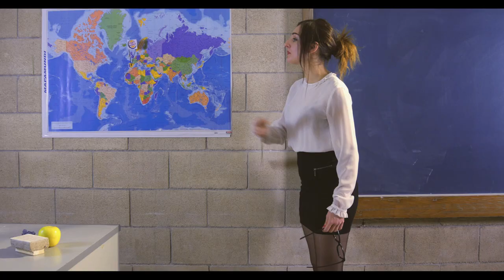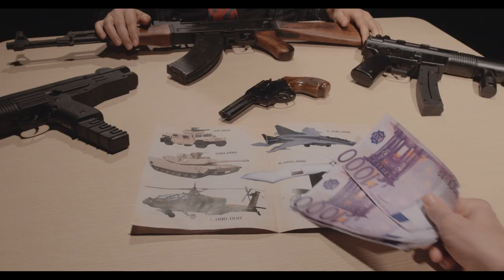Ika - Tortihamburguesas [Videoclip]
Letra: Ika
Colaboración: Oihane, Jey Gi
Instrumental: Rvn "The Young Beast"

Equipo técnico:

Dirección: Jon Azkorra
Producción ejecutiva: Jon Azkorra
Jefe de Producción: Ika Kinesia y Oihane Ibarretxe
Dirección de fotografía: Carlos Gil
Dirección de arte: Unai Begoña
Ayudante de arte: Doshadow, Ika Kinesia, Edorta Casares
Edición: Jon Azkorra
Maquillaje y efectos: Iñigo Tobes y Oihane Ibarretxe
Vestuario: Oihane Ibarretxe
Director de casting: Javier Alaiza
Operador de cámara: Adrián Perea
Ayudante de cámara: Igor García
Auxiliar de cámara: Iker Criado
Traveling: Ander Duarte
Grip: Mikel Azkorra
Ayudante de dirección: Javi Prieto
Jefe de eléctricos: Itxaso Beistegui
Eléctrico: Jon Ruiz
Making off: Lika

Reparto:

Protagonista: Javier Alaiza
Presentador: Javier Cañon
Abuela: Maite Lopez
Hij@s: Luis Alaiza, Carla Alaiza, Peio Martin, Naroa Ares, Izaro P.Barruetabieña, Roberto Velasco, Iñigo Rey
Paseantes indignados: Ika Kinesia y Doshadow
Mujeres Indignadas: Paz Perez, Cristina Arregui, Saioa Gallardo
Transeuntes: Ander Iza, Letycia Perez, Mikel Azkorra, Lika, Iñigo Tobes
Famosa prensa rosa: Mirene Bidaguren
Operador de Cámara: Julio Rodriguez
Presidente: Javier Pradera
Ejecutivo I y II: Adrián intxausti, Eder Ortega
Señoritas: Bihotza Uberuaga, Ainize Sanchez
Profesora asesora: Cintia Leon
Fotografo: Errapel
Ayudante de fotografo: Jesús Llata
Viandante tortihamburguesero: Iñaki Quintana
Vendedor de periodicos: Patxi Lamela
Vendedor de armas: Ramón Moro
Google: Salva Martin
Coca Cola: Kiki Karkamo
Carrefour: Aitor Gabiola
Guardaespaldas: Mikel Ibarretxe
Telepizza: Jorge Galan
Payaso McDonals: Xandra Garcia
Burguer King: Jose Felicisimo
Ikea: Alfonso Madariaga
Playboy: Jose Luis Cuesta
Conejitas: Natalia Ingles, Agurtzane Perez
Nasa: Edorta Casares
Papa: Angelin Gonzalez de Alaiza
Cantante final: Oihane Ibarretxe

Agradecimientos:

Aitor Magdalena "Maki"
Olinda Dos Santos
Raúl y Miguel
Patxi Urkijo
Begoña Gonzalez
Martin Agirre
Xabi Antón
Dani Módenes
Jesus Llata
Jonan Maioz
Oscar Puente
Asier Diez
Idurre Duarte
Silvia Peña
Platanoboligrafo
Upv Leioa